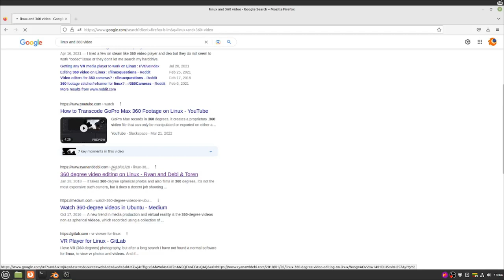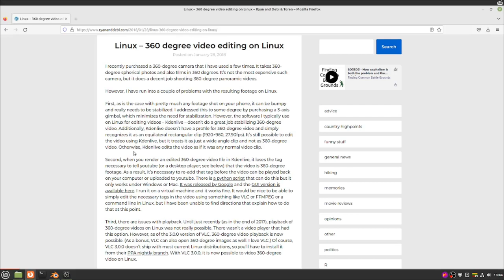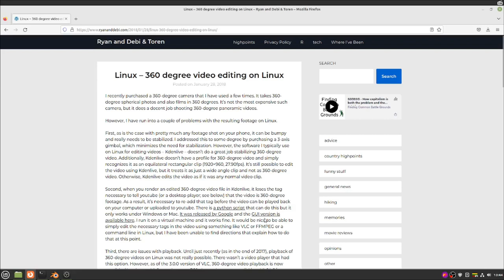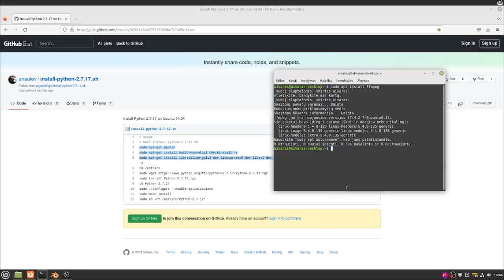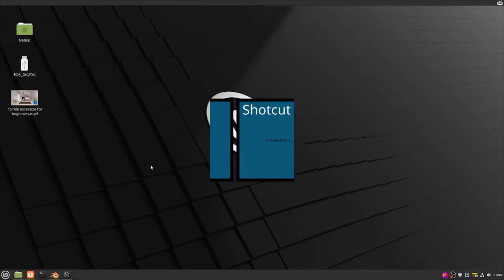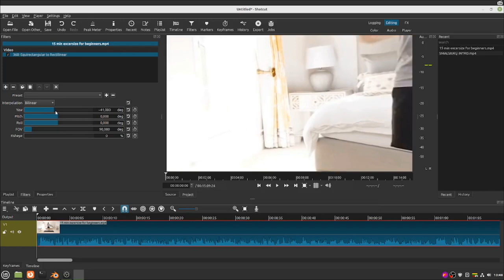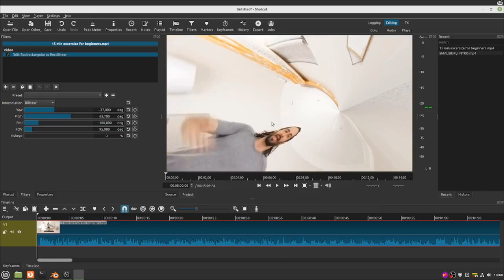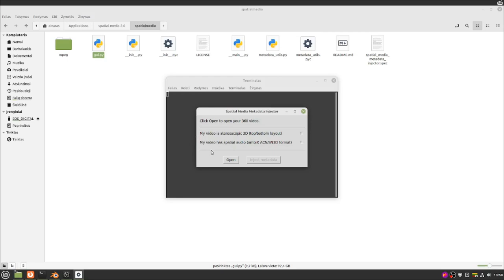360 video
Prie kanalo išlaikymo galite prisidėti:
pavadinimas: MB "Informacinių technologijų paslaugų bendrovė"
mokėjimo paskirtis: MBITP-AP-03
banko sąskaita: LT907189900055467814, Šiaulių bankas

SETUP'as:
MOBO: Shuangwei x79
OS: LinuxMint 20.3 cinnamon
CPU: Intel Xeon E5-2650L v2
RAM: 64 GB
GPU: AMD FirePro  w4300

sudo apt install ffmpeg